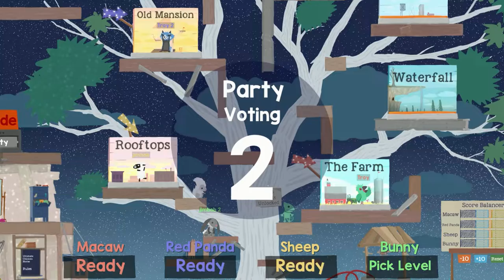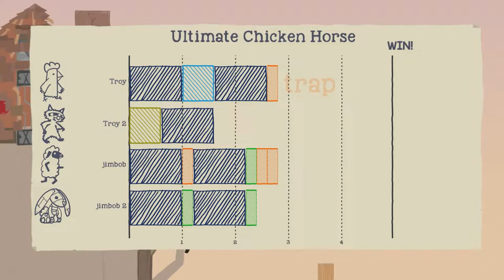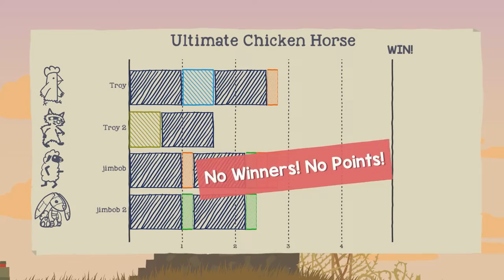Ultimate Chicken Horse - Bart, Jim, Lau and Troy on Old Mansion, 2022-09-01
In this video Bart (bunny), Jim (sheep), Lau (green macaw) and Troy (blue panda) try to make each other's life miserable by setting up an obstacle course on the map Old Mansion in Ultimate Chicken Horse on the Nintendo Switch.

This video was captured with the Elgato HD60 S device on Thursday 1 September 2022. I recorded the voices separately via my mobile phone, hence the lower quality.